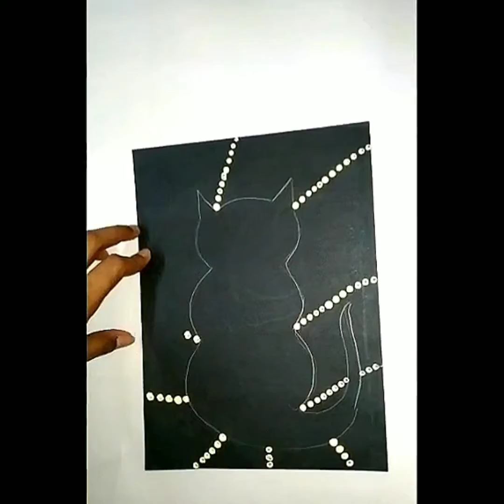Dot Art | ileap Academy